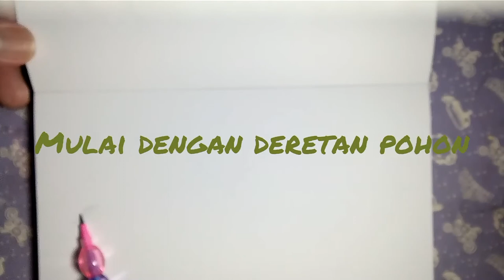menggambar danau zaman sd#drawing lake#رسم منظر الحوض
kali ini NATURE SOUND ART (karena chanel ini isinya seni dan suara alam yg damai dan relaks dan bersahabat )he he

pada era 80 dan 90an sering kali guru mencontohkan gambar dipapan tulis yg masih item tentunya hi hi nostalgia
menggambar pegunungan yg ditengahnya matahari dan pematang sawah dan beberapa pohon
pastinya sobat pada ngrasain klo hidup di zaman itu Wkwkwk

how to draw simple lake and kayak

Menggambar pemandangan danau dengan pencil seperti zaman sd

 رسم منظر الحوض بالمرصاص